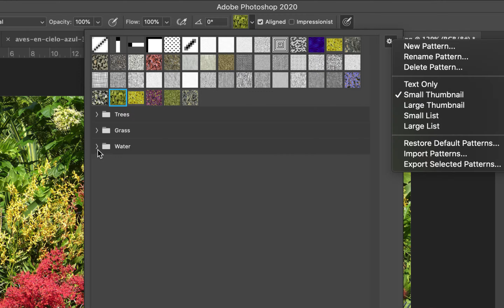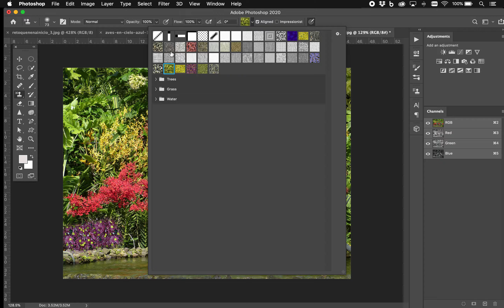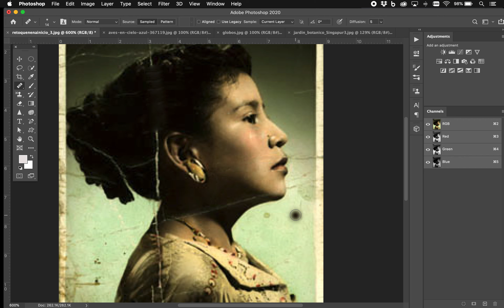La herramienta de clonación y curita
Estas dos herramientas se utilizan para el retoque fotográfico.